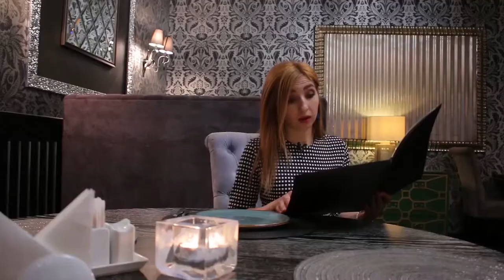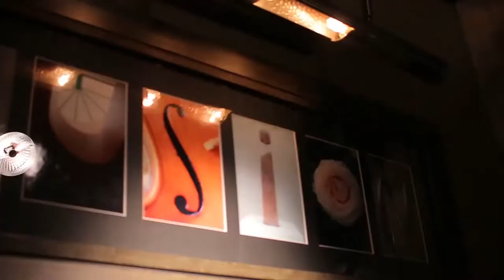Кафе Фьюжн - Новое меню